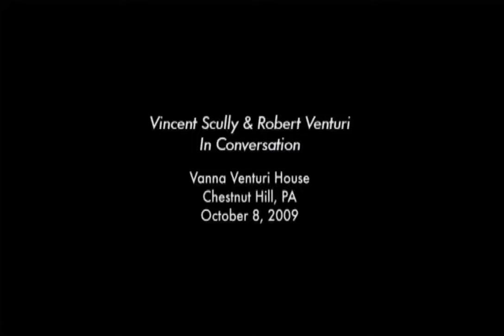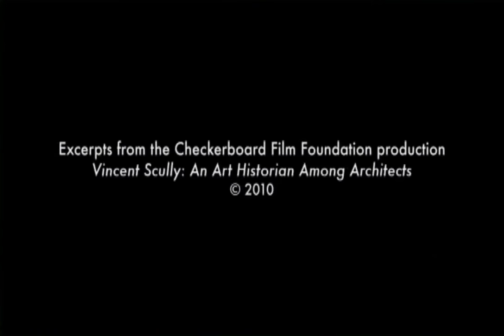Vincent Scully | Robert Venturi in Conversation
Architectural historian Vincent Scully in conversation with Robert Venturi at Vanna Venturi House, Chestnut Hill, PA on October 8, 2009.  Checkerboard Film Foundation Archive.